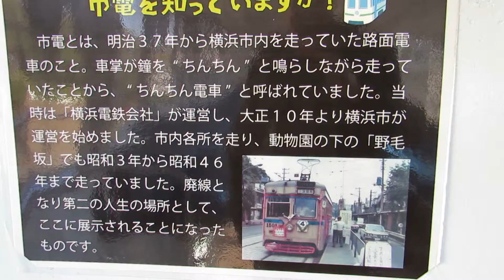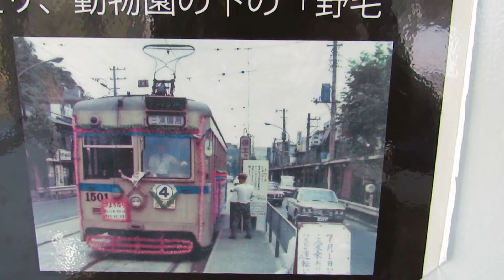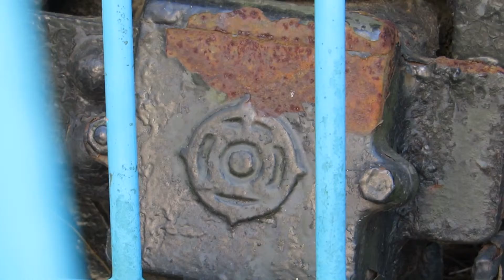野毛山動物園に展示されている横浜市電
野毛山動物園に展示されている横浜の市電

説明板より

市電とは、明治37年から横浜市内を走っていた路面電車のこと。
電車が鐘を”ちんちん”と鳴らしながら走っていたことから、”ちんちん電車”と呼ばれていました。
当時は「横浜電鉄会社」が運営し、大正10年より横浜市が運営を始めました。
市内各所を走り、動物園の下の「野毛坂」でも昭和3年から昭和46年まで走っていました。
廃線となり第二の人生の場所として、ここに展示されることになったものです。